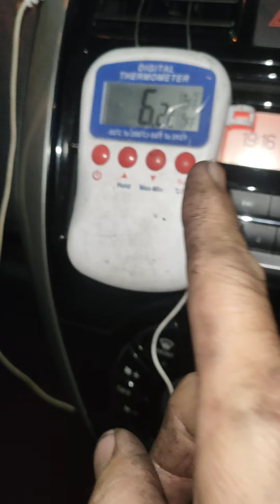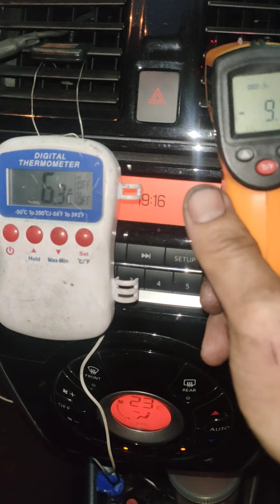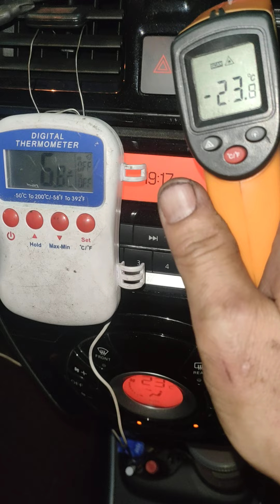penyaman udara tidak begitu mudah 26 - 4 - 2022 Nissan ALMERA Air cond Kung Fu